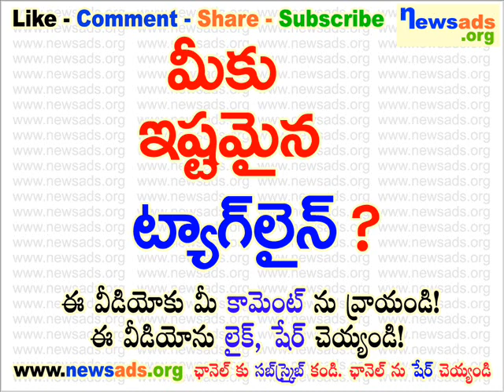మీకు ఇష్టమైన ట్యాగ్ లైన్?